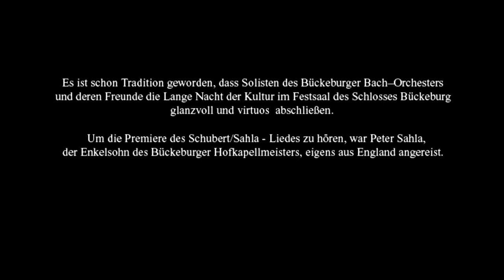Lange Nacht der Kultur in Bückeburg 2011.mp4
Es ist schon Tradition geworden, dass Solisten des Bückeburger Bach--Orchesters und deren Freunde die Lange Nacht der Kultur im Festsaal des Schlosses Bückeburg glanzvoll und virtuos  abschließen: Wanda Sokolowskaja-, Peter Martin - Flöte. Aylin Yildiz -, Viktoria Bielowski- und
David Tebbe - Violine, Kammersänger Hans Dieter Bader -Tenor begleitet von
Prof. Siegfried Schick am Flügel.
Um die Premiere des Schubert/Sahla - Liedes zu hören, war Peter Sahla, der Enkelsohn des ehemaligen Bückeburger Hofkapellmeisters, Richard Sahla, eigens aus England angereist.